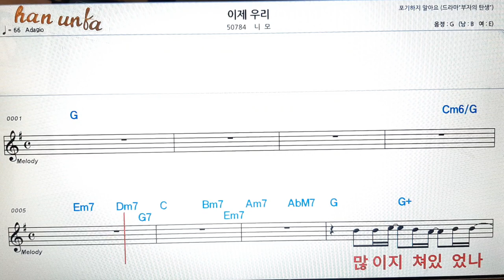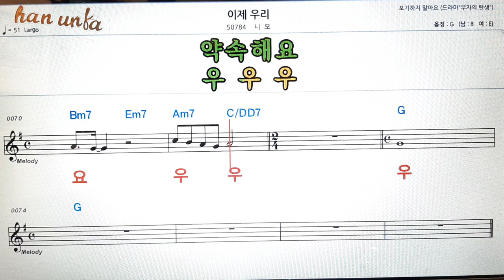이제 우리/니모👍노래 반주, 코드 악보,가라오케💋Karaoke*Sheet Music*Chord*MR